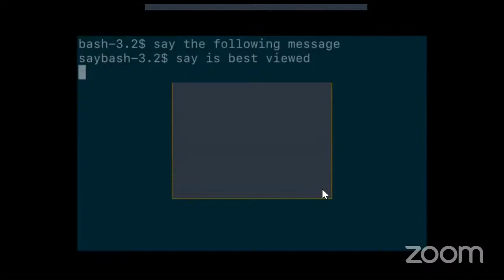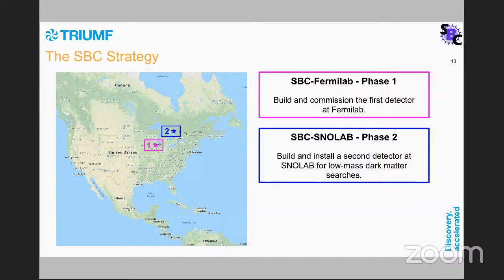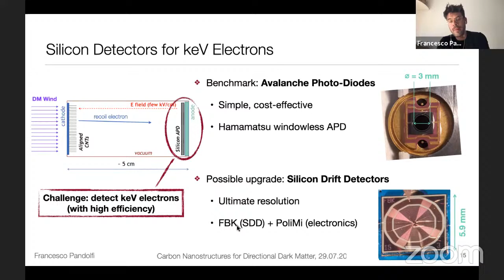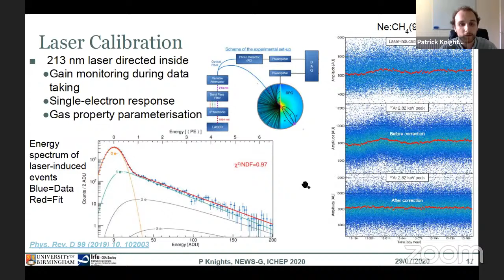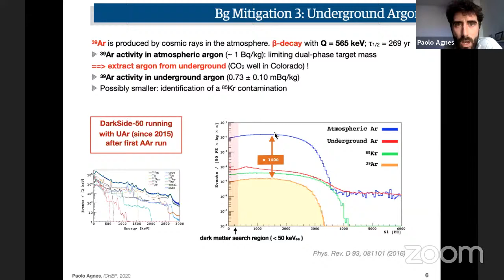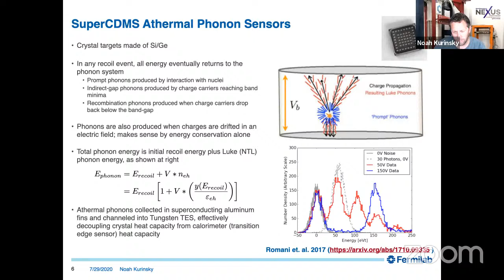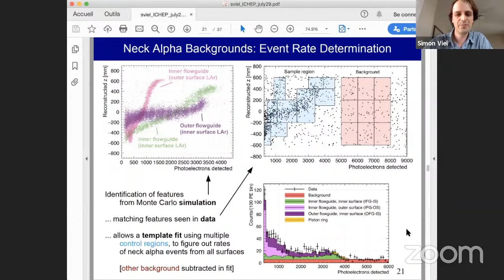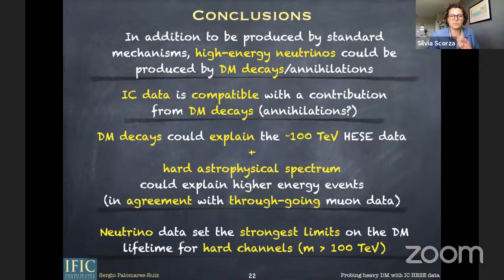Dark Matter Detection - Wednesday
ICHEP 2020 Parallel session - Dark Matter Detection, Wednesday, July 29, 2020
00:03:05 Dr Juri Fiaschi: "MeV neutrino dark matter: Relic density, lepton flavour violation and electron recoil"
00:30:30 Pietro Giampa: "The Scintillating Bubble Chamber (SBC) Experiment for Dark Matter and Reactor CEvNS"
00:58:25 Francesco Pandolfi: "Carbon nanostructures for directional light dark matter detection"
01:31:38 Patrick Knights et al.: "NEWS-G: Search for Light Dark Matter with a Spherical Proportional Counter"
01:56:41 Adriano Di Giovanni: "The DARWIN experiment: the ultimate detector for direct dark matter search."
02:20:32 Paolo Agnes: "Latest Result from DarkSide-50 experiment at LNGS"
03:01:15 Dr Noah Kurinsky: "SuperCDMS Searches for Low-Mass Particle Dark Matter"
03:27:36 Simon Viel: "Dark matter search results from DEAP-3600 at SNOLAB"
03:53:08 Dr Sergio Palomares-Ruiz et al.: "Probing Heavy Dark Matter with the 6-year IceCube HESE data"